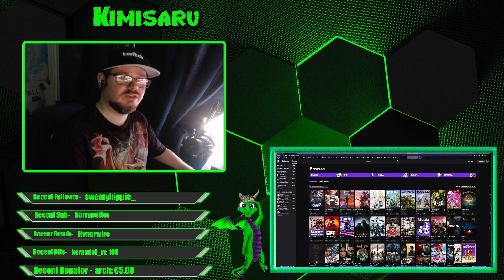Dead Island 2 - Twitch Livestream #10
10th livestream of Dead Island 2 uploaded! Enjoy!

Live everyday on twitch! Come check me out :D